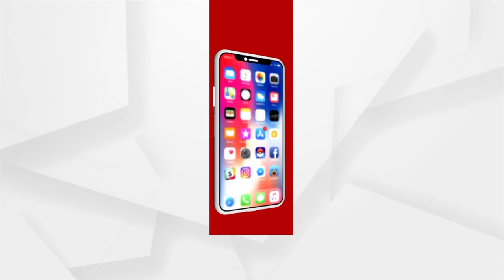ବଡଦାଣ୍ଡରେ ଚାଲିଛି ଭକ୍ତମାନଙ୍କ ଭଜନ କୀର୍ତ୍ତନ